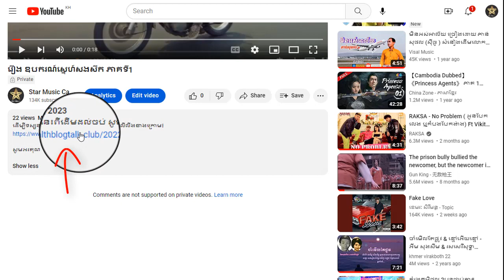រឿង ឧបករណ៍ស្នេហ៍សងសឹក ភាគទី23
ដើម្បីទស្សនារឿងនេះពីដើមដល់ចប់ សូមចុចលើលីងខាងក្រោម៖

សូមអរគុណ